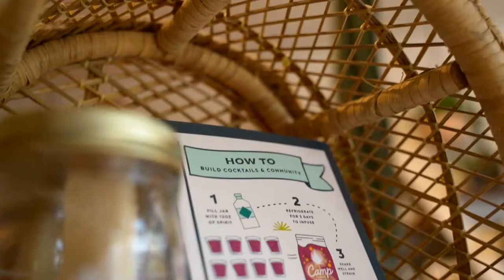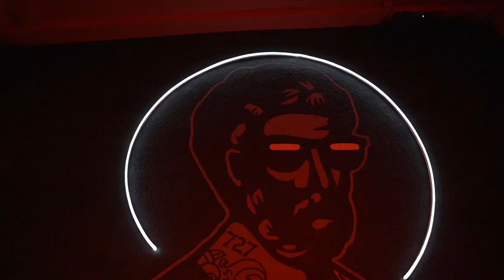Alexia St Pete Vlogs Summer 2021